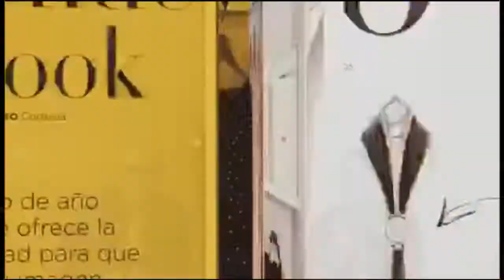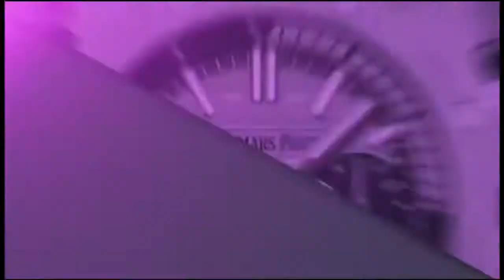La Buena Vida Entrevista Lucy Lara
Lucy Lara
Conferencista de moda y Autora